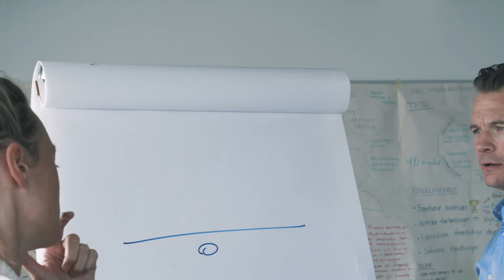Mød Rasmus Engelbrecht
Rasmus Engelbrecht er partner I LEAD - enter next level. Han arbejder blandt andet med talentudvikling og ledelses- og medarbejdergrundlag.
Hør mere om ham her.